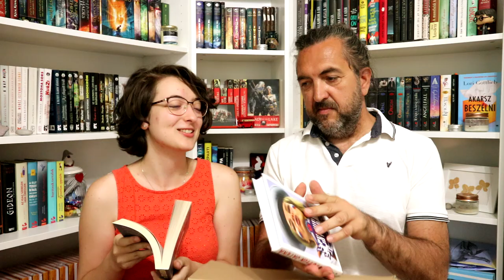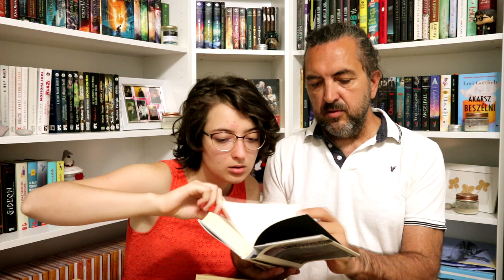Moobius zsákbamacska | Unboxing feat. Apa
Apa vett zsákbamacskát, amit közkívánatra felvétel közben bontottunk ki. :)